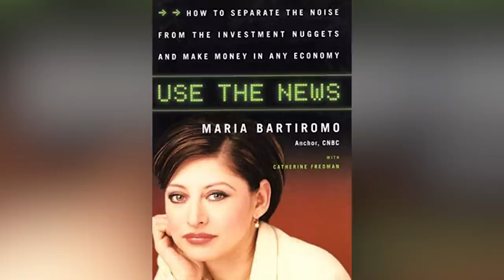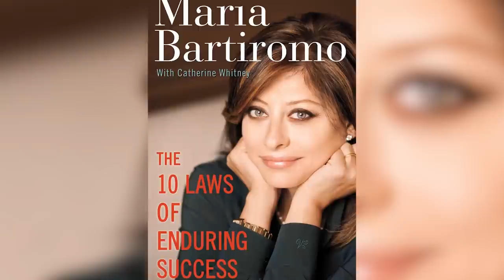The Untold Truth Of Maria Bartiromo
Maria Bartiromo has worked all over cable news in her decades-long career, and she first became famous for her financial shows on CNBC. Since she left the network, however, she is a much more polarizing figure, as she now hosts Mornings with Maria on Fox Business, the sister network of Fox News. She has only gotten more controversial since Donald Trump lost the 2020 election to Joe Biden, with many saying that she is nothing more than a Trump loyalist these days. From her early days at CNN to her controversial relationships, let’s take a look at the untold truth of Fox Business anchor Maria Bartiromo.

Quitting CNN | 0:00
Grand Central | 1:16
Cozy relationship | 2:07
Alleged affair | 3:09
Leaving CNBC | 4:03
Success secret | 5:07
Far-right pivot | 5:55
Election fraud | 6:47
Incredibly wealthy | 8:29